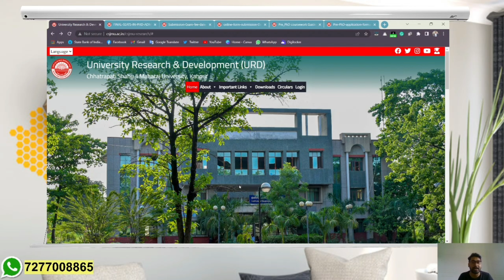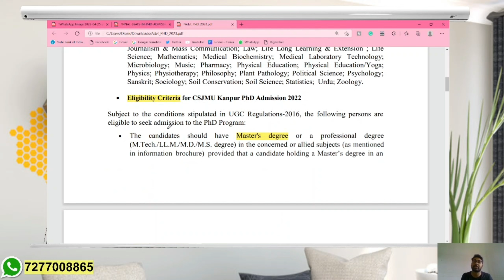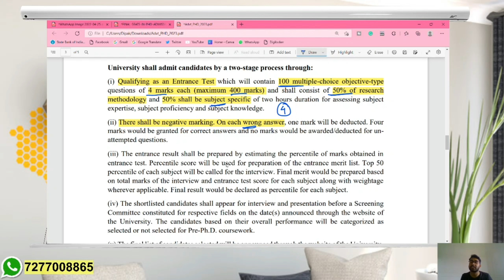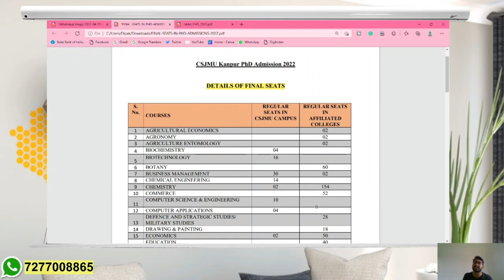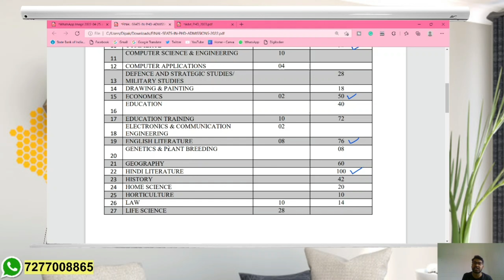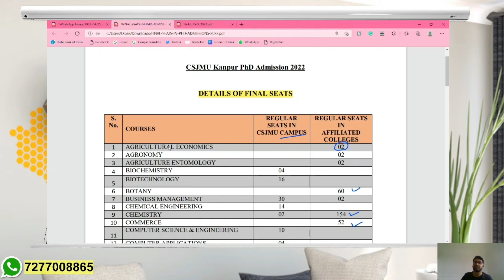Good News || 1500 Seat || PhD Admission Notification from State University || Research Admission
UGC NET 2022 एग्जाम तैयारी के लिए JOIN करें DKGURU TUTORIAL का ऑनलाइन BATCH.
अधिक जानकारी के लिए निचे दिए गए WHATSAPP No पर सम्पर्क करें.
Online Courses available for:

⏩ NTA UGC NET Paper 1 (General Paper)- हिंदी माध्यम & English Medium

To get complete details about our Online Courses:

ugc net
nta net
net jrf